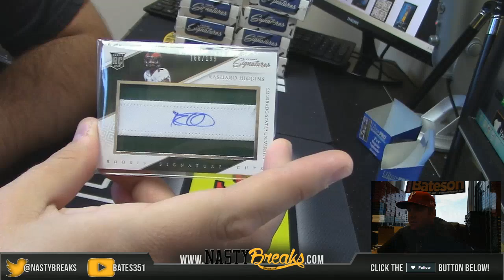5 14 16 2016 17 Prime Signatures Football 1 Box Personal For Brett